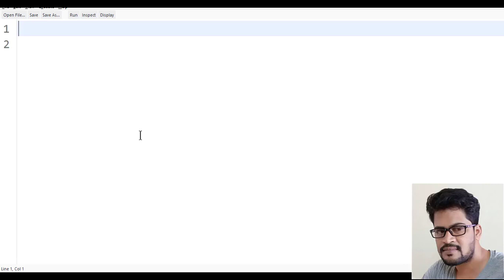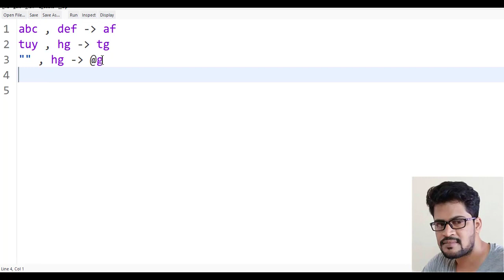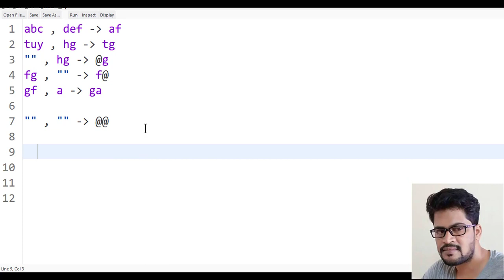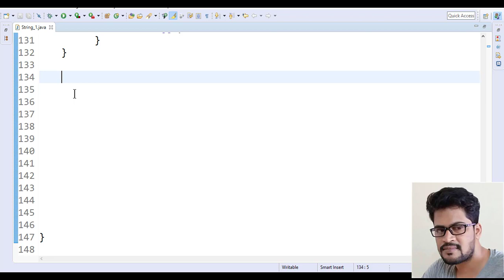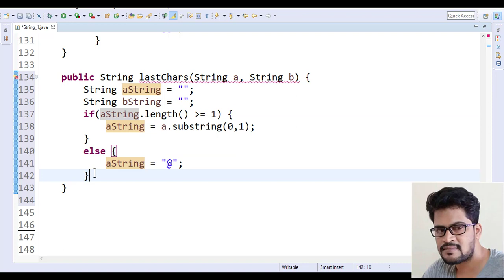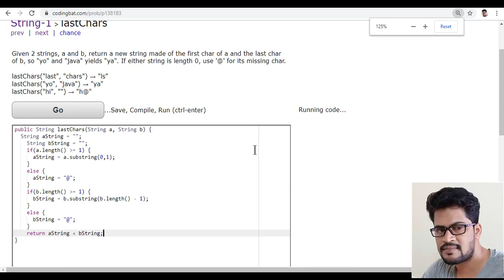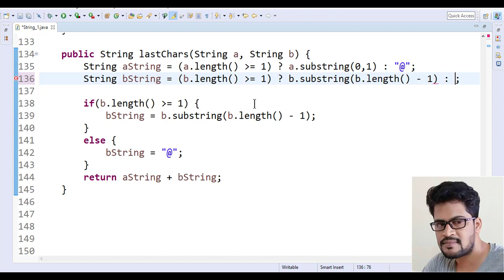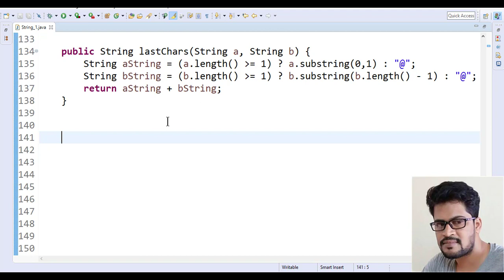22 Codingbat | String 1 | lastChars | Java coding practice | UiBrains | by Naveen Saggam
Hello this is Naveen Saggam , in this series of tutorials i will explain the java coding solutions of codingbat.com.
This will be very helpful to the people who wants to practice coding on java and other languages.
Please find the answer in the below link